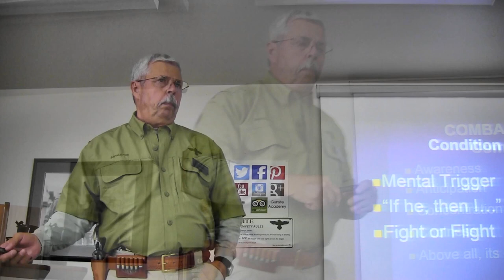Gunsite Academy: The Combat Mindset, Part 1 - Gunblast.com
Video Exclusive!